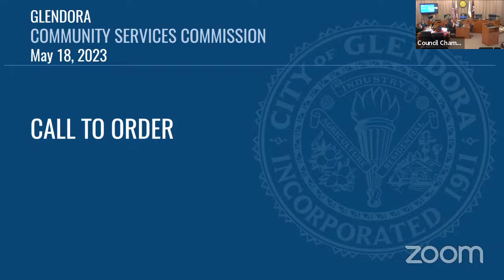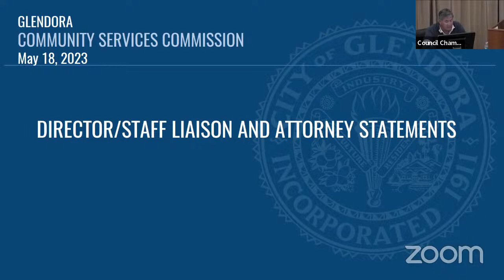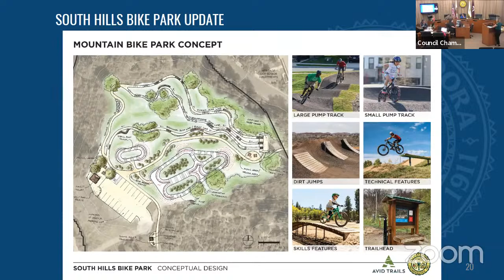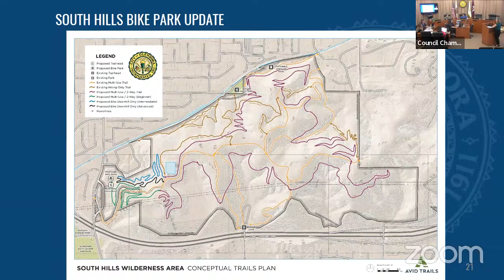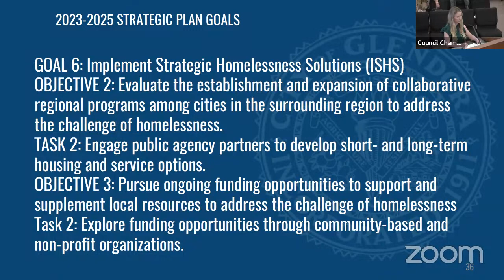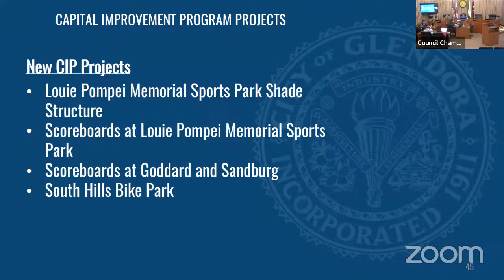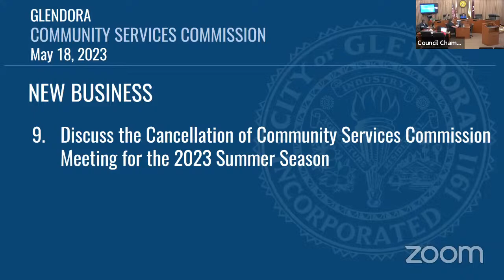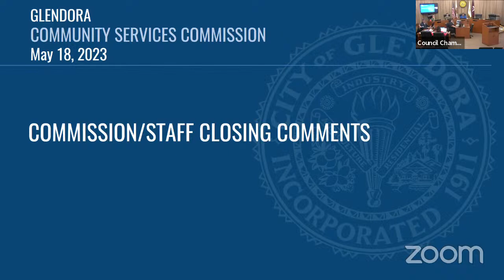Community Services Commission Meeting | May 18, 2023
View this and all public meeting schedules and agendas by visiting